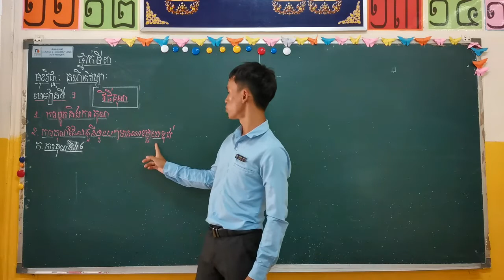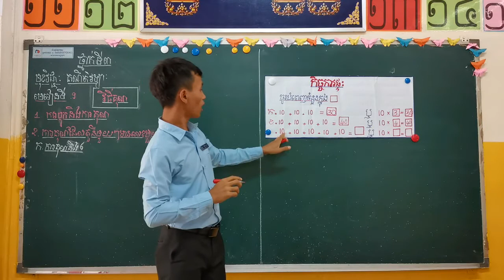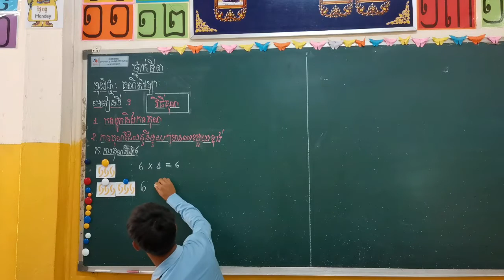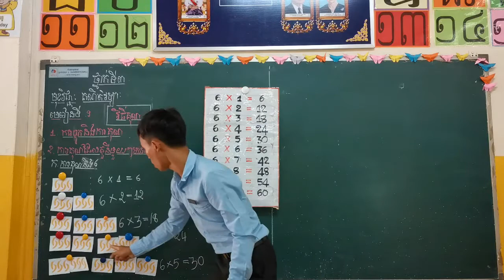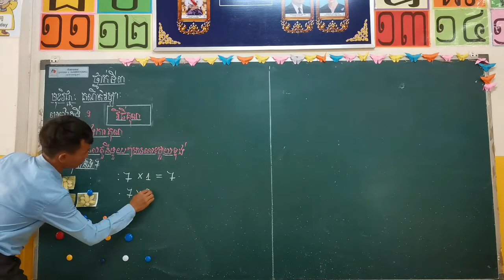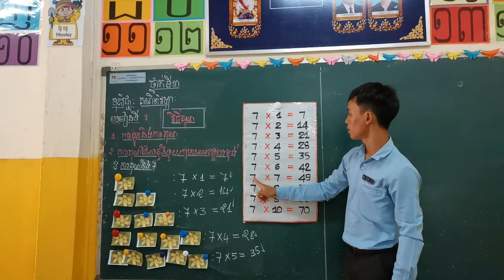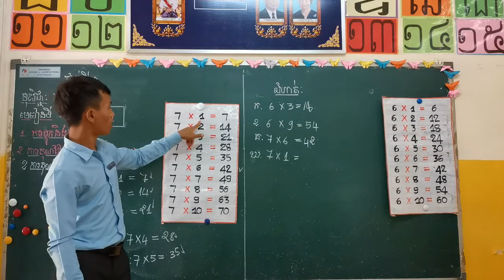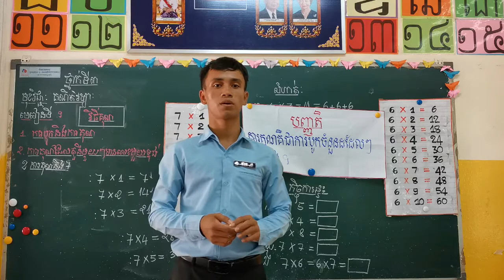គណិតវិទ្យា ថ្នាក់ទី៣ មេរៀនទី៣៩ ៖ ការគុណចំនួននីមួយៗដែលមានលេខមួយខ្ទង់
មេរៀនទី៣៩ ៖ ការគុណចំនួននីមួយៗមានលេខមួយខ្ទង់
បង្រៀនដោយ៖ លោកគ្រូ ម៉ាន់ រ៉ា គ្រូបង្រៀននៅសាលាបឋមសិក្សាមុខនាគ